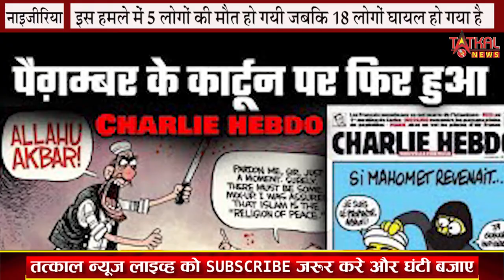नाइजीरिया में एक मस्जिद में कुछ बंदूकधारी घुस गए और अंधाधुंध फायरिंग | इस हमले में 5 लोगों की मौत